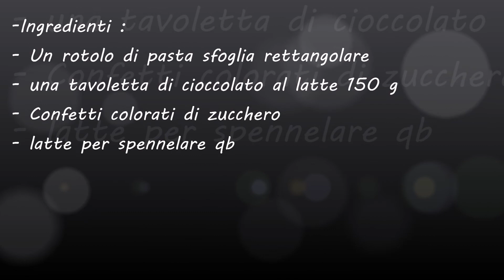Finta treccia di pasta sfoglia al cioccolato al latte ricetta veloce (ottima per carnevale)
Ciao amici oggi vi propongo una deliziosa ricetta,facile facile.
Ottima in tutte le occasioni e anche in questo periodo del carnevale.
Seguitemi per altre bontà.

Ingredienti :
-1 rotolo di pasta sfoglia rettangolare
- 150 g di cioccolato al latte
- confettini di zucchero colorati o (diavolini)
- Latte qb per spennelare

Dimenticavo il resto che ci rimane della pasta sfoglia possiamo fare dei piccoli quadrotti ripieni di prosciutto  ...o fare quello che più vi piace ;)